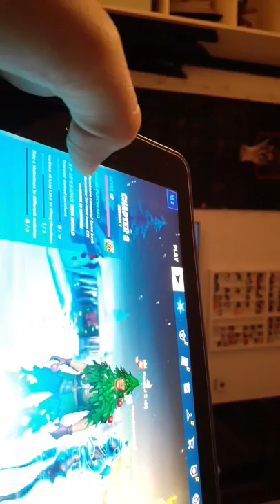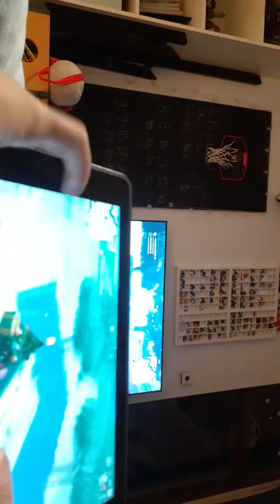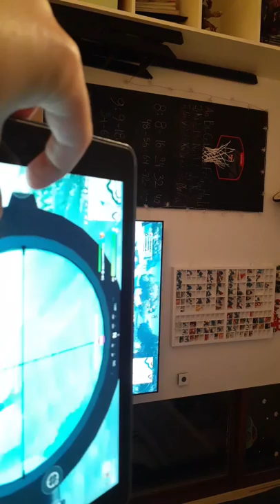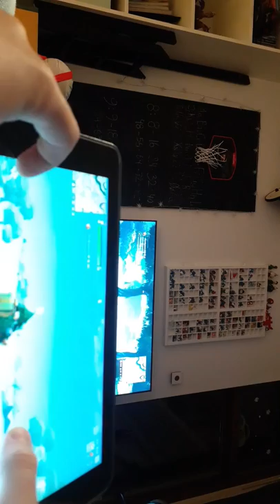29. december 2019